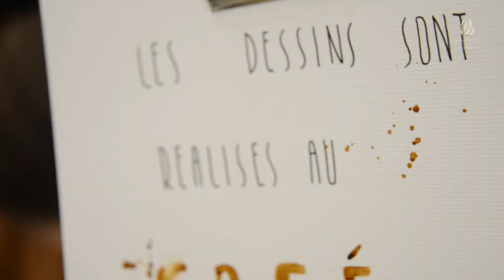Paris Coffee Show 2019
Les évènements nous rassemblent, ils nous animent, c'est aussi là que de belles rencontres se forment et de nouveaux projets germent. C'est un plaisir d'avoir contribué au Paris Coffee Show en faisant la communication vidéo avant, pendant et après le salon avec le Collectif Café. J'espère que vous avez tous apprécié également de participer ou de suivre cet évènement. On se revoit à l'édition 2020 avec encore plus de suprises !

Des projets vidéos ou cafés ?

🎵 Track Info:

Title: Redeem by Mona Wonderlick
Genre and Mood: Dance & Electronic · Happy